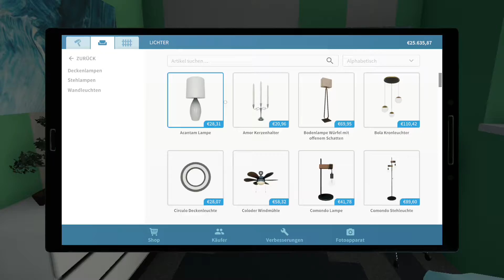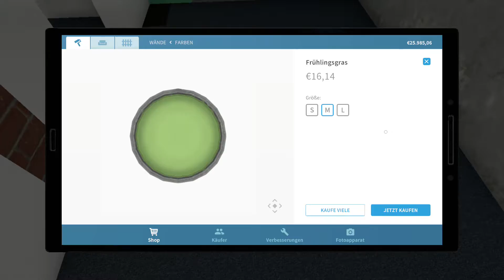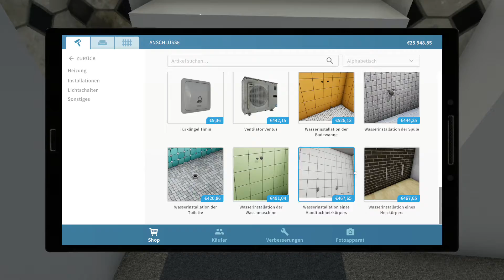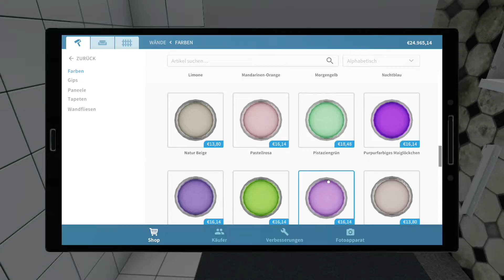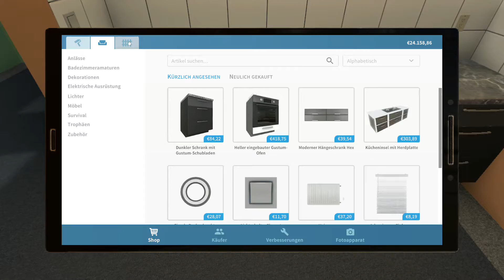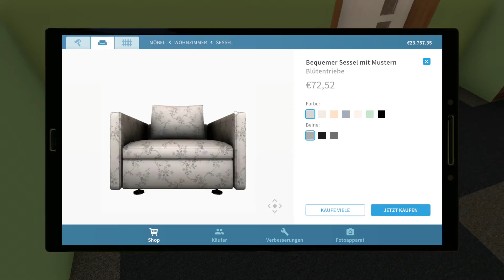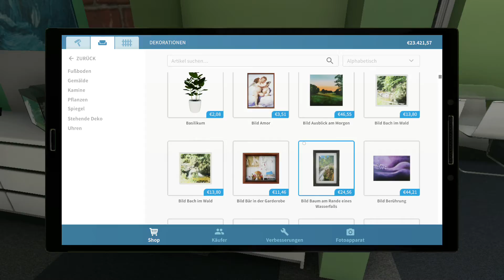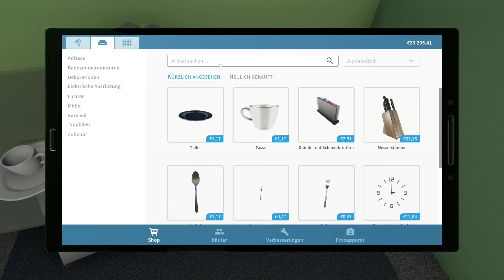House Flipper so viele möglichkeiten Folge 11